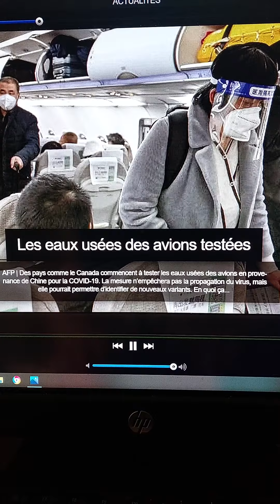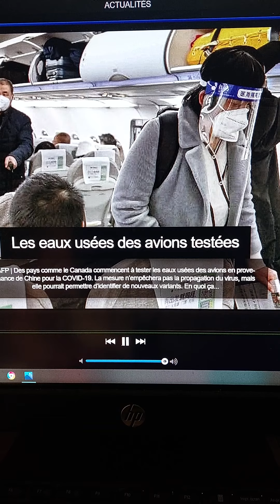Les eaux usees des Avions = Covid ?..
Bientot on viendra teste vos toilettes .